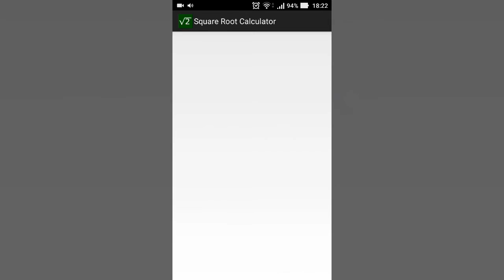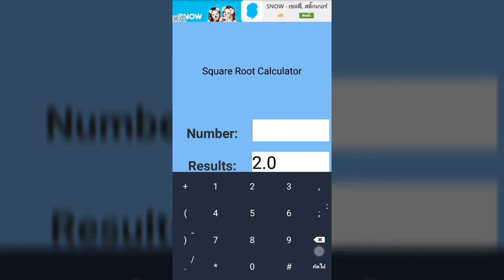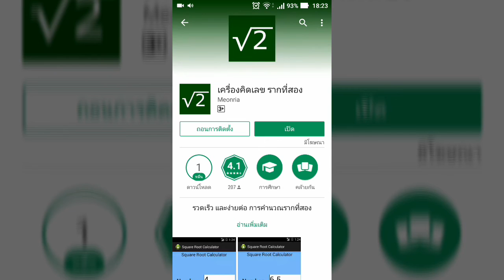[App Review] เครื่องคิดเลข รากที่สอง - หาคำตอบรากที่สอง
ใช้แอพนี้ให้เป็นประโยชน์นะครับ อย่าใช้ในการหาคำตอบ เพราะ ควรจะหาด้วยตนเองจะดีกว่า^^

NoCopyrightSound:
ถ้าผิดพลาดประการใดต้องขออภัยด้วยนะครับ ไม่ต้องต่อว่าผมเลย ToT
ด้วยนะฮ๊าฟฟฟฟ